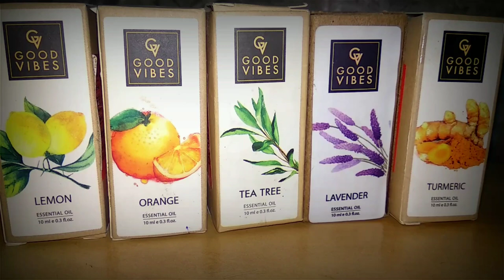कैसे लगाएं Essential oils और क्यो? Lemon,Lavender,Tea tree oil, turmeric & Orange oil l Simul pandey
Essential Oils helps in : Skin lightening, acne, oiliness, blackheads,  lines & wrinkles, pigmentation, acne scars, hair fall, hair growth, shiny locks, body wellness and tension free,stress free life
Good Vibes is a natural skincare brand that has natural, affordable and effective skincare range. Essential Oils are one of their worth trying product.

Essential Oil Links:

Good Vibes Pure Essential Oil Lemon (10 ml)

Good Vibes Pure Essential Oil Tea Tree (10 ml)

Good Vibes Pure Essential Oil Lavender (10 ml)

Lavender essential oil is sedative, antispasmodic, anti-anxiety, anti-inflammatory, antimicrobial, antioxidant, antibacterial, anesthetic, anti-carcinogenic, immune boosting and antiviral. It’s perhaps the most versatile, gentle and effective essential oil out there, thus explaining its ubiquity.

Tea tree oil is antiviral, anti-inflammatory and exhibits anti-cancer activity. It kills oral bacteria for up to two weeks, treats gingivitis, heals mild to moderate dandruff, kills the influenza virus and has been shown to slow and even reverse the growth of tumors in mice. Tea tree oil also works like benzoyl peroxide to treat acne. It takes longer, but causes fewer side effects, while being less drying than benzoyl peroxide. It’s a great spot treatment and can even help heal rosacea.

Lemon essential oil is a powerful antibacterial, astringent and antiseptic agent, which makes it a great ingredient in DIY home cleaners. It also contains a high concentration of D-limonene, a compound that assists in diminishing the appearance of wrinkles, promoting circulation and toning the skin. In fact, recent research showed that D-limonene exhibits powerful skin-repairing and anti-inflammatory properties. Just be careful because lemon essential oil can make the skin highly photosensitive – sunscreen, sunscreen!
orange essential oil is “feel-good” oil; its zesty aroma can actually help reduce anxiety levels. One study showed it slowed down participants’ pulse rates and breathing rates, while they also reported feeling more cheerful and vigorous. Quick heads up: Make sure you purchase sweet orange oil and not bitter orange since bitter orange oil is very photo-toxic.

good vibes essential oil review

simul pandey

बालों को 1 महीने मे मोटा, लम्बा,मजबूत, Shiny, Silkyऔर काला करने का असरदार घरेलू नुस्खा effective oil

झाडू जैसे बालों को तुरन्त मुलायम बनाने का एक मात्र उपाय l Hair Rebounding or Hair smoothening

Trending Wedding guest Makeup l शादी Party के लिए| Easy Makeup for festive season l Simul Pandey

06 सबसे आसान हेयरस्टाइल शादी Party के लिए| 6 Easy Hairstyles for festive season l Simul Pandey

simul